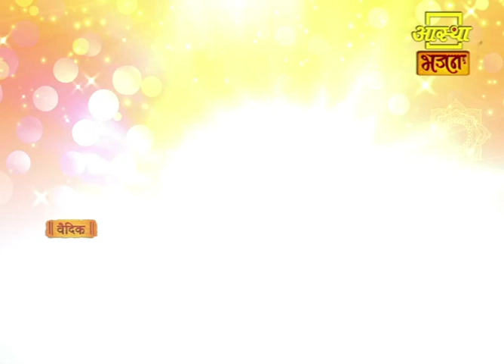आज का पंचांग | Aaj Ka Panchang | Aastha Bhajan